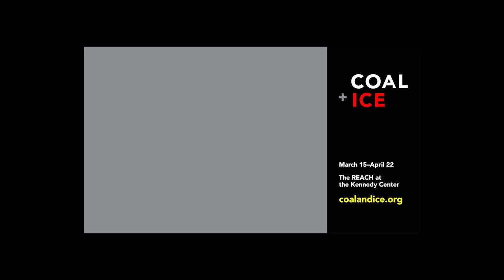Coal + Ice — Opening Remarks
WASHINGTON, D.C., March 15, 2022 — At the introductory press conference for the landmark COAL + ICE exhibition, key stakeholders deliver short addresses and answer questions from assembled press. Remarks were given by Deborah Rutter, president of the John F. Kennedy Center for the Performing Arts; Kevin Rudd, Asia Society president and CEO; and Orville Schell, executive producer of COAL + ICE and Arthur Ross director of the Center on U.S.-China Relations at Asia Society. COAL + ICE co-curators Susan Meiselas and Jeroen de Vries also delivered remarks. (27 min., 9 sec.)